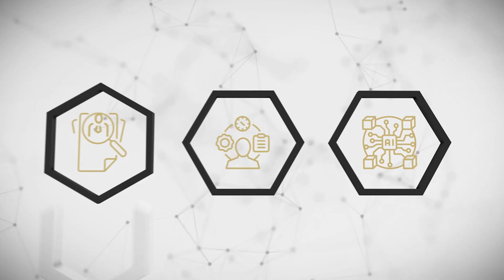How to Attract High-Paying Clients: Proven Strategies for Contractors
Want to attract high-paying clients as a contractor? In this video, we'll share proven strategies for contractor sales and marketing in the construction industry. Don't miss out on these valuable insights!

In this episode, we reveal the secrets to attracting high-paying clients for your contracting business. Discover why specializing in niche services can help you stand out and build trust with affluent customers. Learn how to overcome common contractor mistakes when targeting premium clients and how to provide a white-glove service that meets their high expectations.

 Key Takeaways:

    🔍 The importance of specializing in niche services for premium clients
    💰 Why focusing on price alone will NOT attract high-end customers
    🤝 How to build trust through detailed proposals and transparent communication
    🛠️ Why experience, professionalism, and communication are critical to winning high-value projects
    📈 Case studies and strategies to leverage social proof and past high-end projects to win more clients

If you’re ready to take your business to the next level and secure high-paying clients, don’t miss this video!

👉 Next Episode Topic: Secrets to Managing Subcontractors Like a Pro

0:00 - Introduction
0:52 - Why High-Paying Clients Prefer Specialists
1:30 - The Biggest Mistake Contractors Make: Focusing on Price
2:44 - Understanding High-End Clients’ Expectations
3:50 - The Importance of Presentation and Communication
5:02 - Offering White-Glove Service to Premium Clients
6:00 - Understanding the Client’s Perspective
8:00 - Why Niche Services Attract High-Paying Clients
10:30 - The Role of Social Proof in Winning High-End Projects
13:30 - Building a Professional Proposal
15:00 - How to Stand Out with Detailed and Transparent Proposals
18:00 - Leveraging Case Studies and Past Successes
20:00 - Creating a Premium Client Experience
24:00 - Conclusion & Next Week’s Topic: Managing Subcontractors Like a Pro